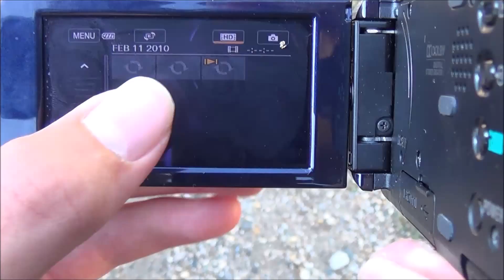Jurassic Land | A Jurassic Park Fan Film - Full Bloopers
There were SO MANY outtakes from our first film: Jurassic Land | A Jurassic Park Fan Film. Here are some of the best ones, enjoy!